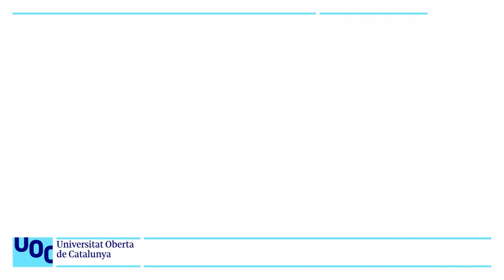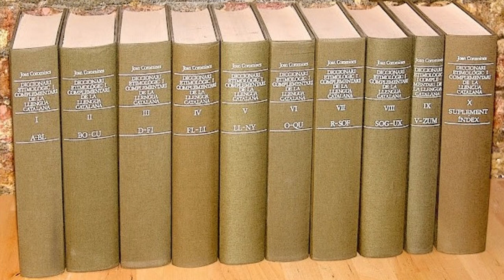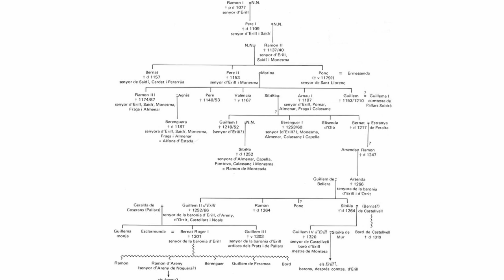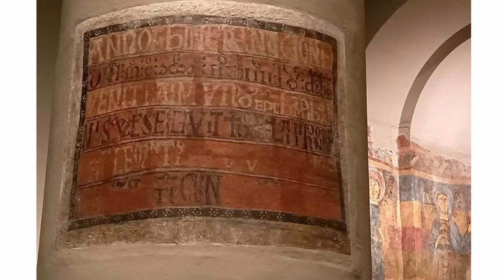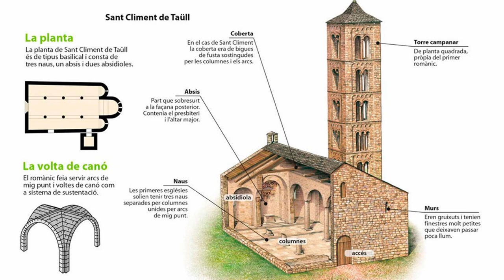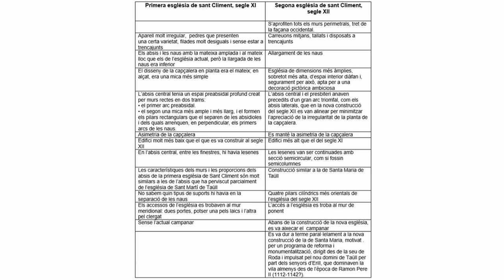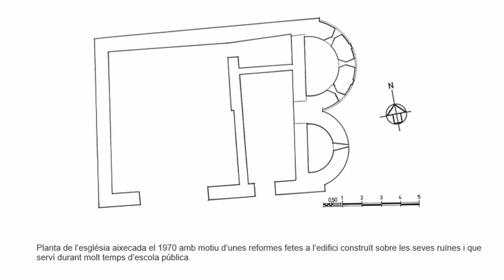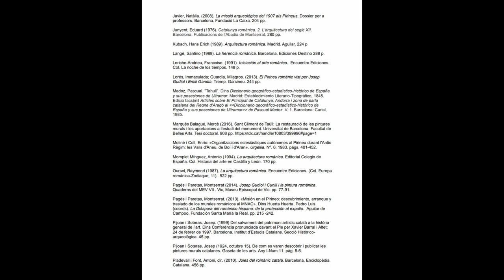El romànic de la Vall de Boí. Sant Climent de Taüll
Sant Climent de Taüll

S’inicia amb la ubicació de Taüll i com era al segle XIX segons la descripció de Madoz, es dona el significat del seu nom iberobasc (poble del port o porta de muntanya) i continua amb un breu context històric que mira d’explicar com va ser possible que a Taüll es construïssin, al segle XI, tres esglésies, sant Climent, santa Maria i sant Martí, reconstruïdes al segle XII, potser per l’intent dels senyors d’Erill de crear un nucli monàstic a la vall de Boi.

Ens preguntem si l’església de sant Climent, tal com actualment la podem veure, és com era al segle XII o bé ha experimentat canvis que han modificat la seva estructura original.

Sabem que l’edifici és el resultat de diferents moments constructius: una primera església, de tres naus i tres absis, del darrer quart del segle XI; la torre campanar que s’hi va afegir en els primers anys del segle XII i la reconstrucció d’aquesta primera església entre el 1110 i el 1120.

Es van aprofitar els murs dels absis i de les naus laterals, els pilars de la capçalera i, segurament, els fonaments d’altres elements, de manera que la segona església de Sant Climent manté la planta de la primera església i en conserva importants vestigis.

Per això la seva planta presenta irregularitats: els murs laterals de les naus no estan disposats de forma paral·lela, sinó que tendeixen a confluir cap a la capçalera, el mur de tancament occidental no és perpendicular a l’eix de les naus, l’eix de l’absis central no coincideix exactament amb el de la nau, l’absis central i el del sud tenen dos arcs absidals, i només un el del nord.

Aquestes irregularitats no són massa perceptibles des de l’interior, atès que s’hi van introduir elements que tenien clarament per objectiu corregir-les visualment, regularitzar l’alçat i l’espai de la capçalera i, d’aquesta manera, minimitzar la percepció de asimetria.

De vegades se sent a dir: és una església senzilla que té unes pintures imponents. Però no és així: l’objectiu era el de reproduir el model de la basílica romana: transsepte més alt que les naus, un arc triomfal monumental, i l’ús de les columnes com a suports de les naus -el model basilical era del tot excepcional en el territori pirinenc (només la catedral de Jaca seguia el model basilical romà-

Després d’aquestes consideracions, es descriu l’església de sant Climent seguint els següents apartats:

El mur de llevant,   12:35
La cobertura de l’església,   18:58
Els suports,   21:24
El mur de ponent,   26:31
El mur sud,   27:32
La il·luminació i els finestrals,   28:23
Els elements ornamentals,   30:43
El parament de l'església,   31:42
El campanar,   34:04
El crismó trinitari,   39:23

Per acabar amb una descripció de:
Sant Quirc de Taüll,   43:12
Sant Martí de Taüll,   46:19

Bibliografia,   50:49